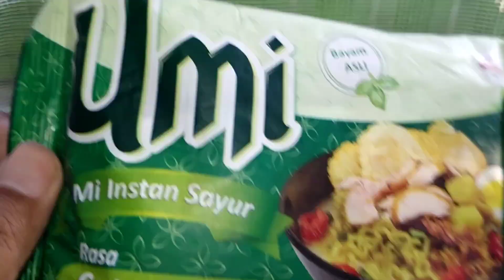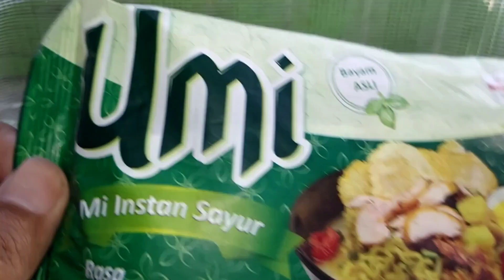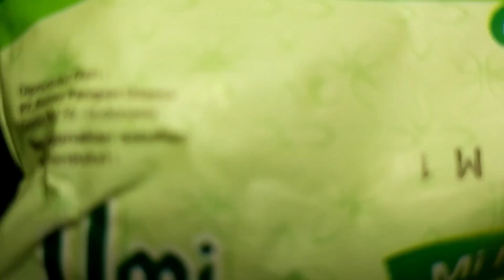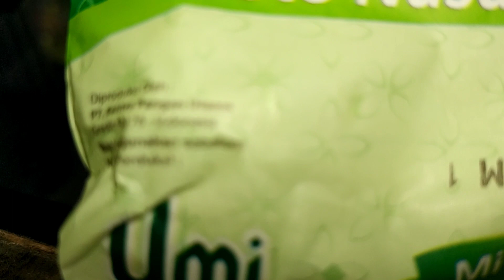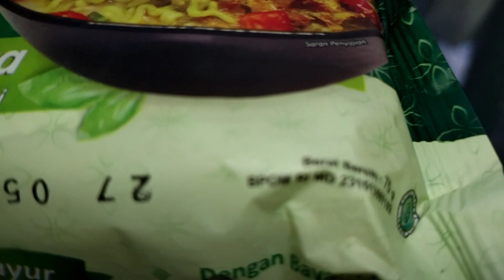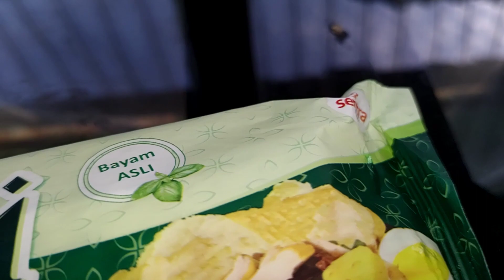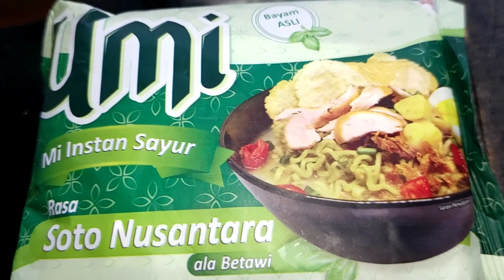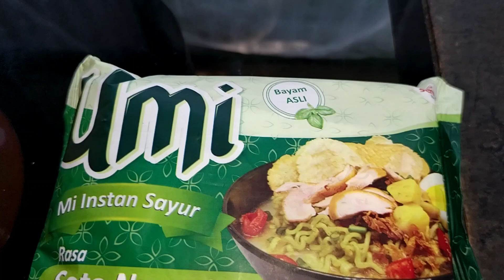Review Produk #2744 : Umi Mi Instan Sayur Rasa Soto Nusantara Ala Betawi